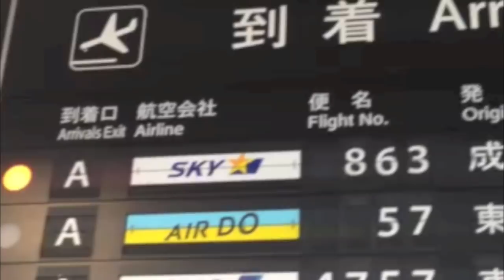Pippu and Kamui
Snowboarding in Hokkaido